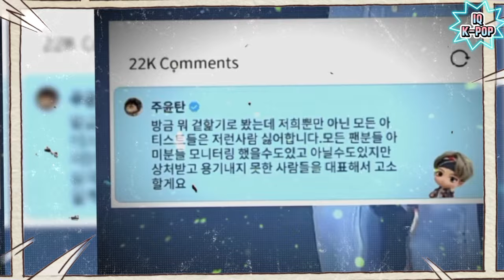Taehyung Explodes Anger! Spicy Message for People Who Bother Him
Starting from V's French fries post, Jin, who was also accused by one of the media of paying to carry the Olympic torch, to the current Suga incident case which is still ongoing